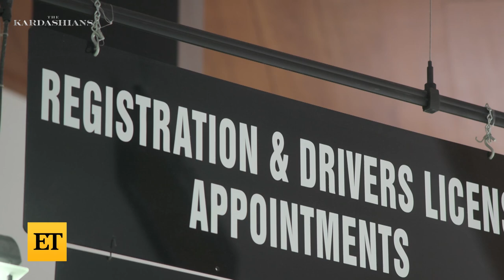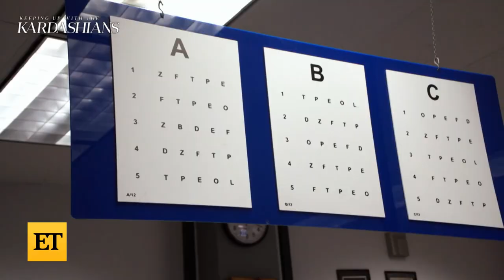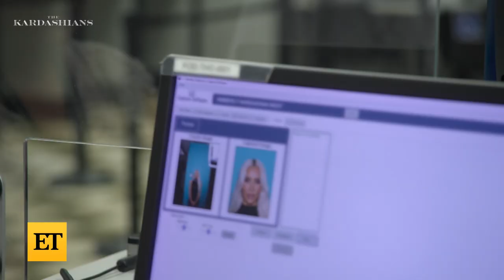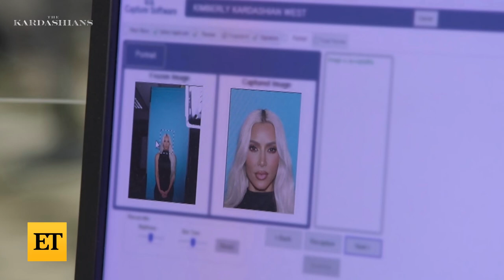Kim Kardashian Goes Full GLAM at the DMV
Kim Kardashian brought her own lighting and glam team to the DMV on the latest episode of Hulu’s ‘The Kardashians.’